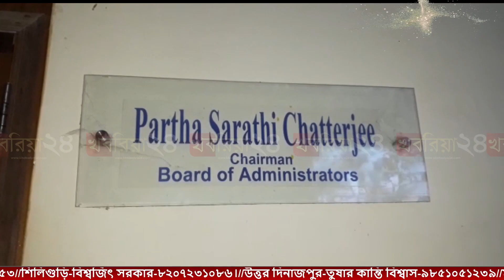তৃণমূল কংগ্রেসের সহ-সভাপতি পথ থেকে, অপসারিত রানাঘাট পৌরসভার প্রশাসক!